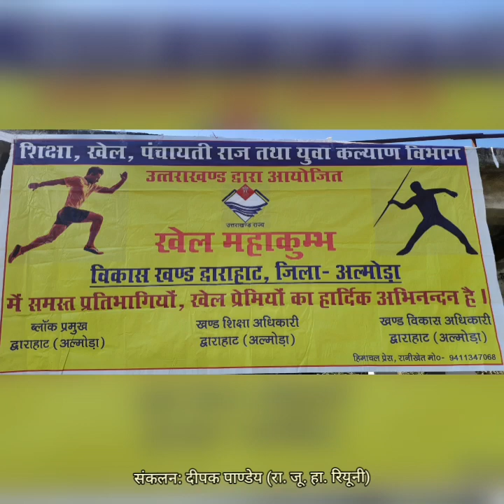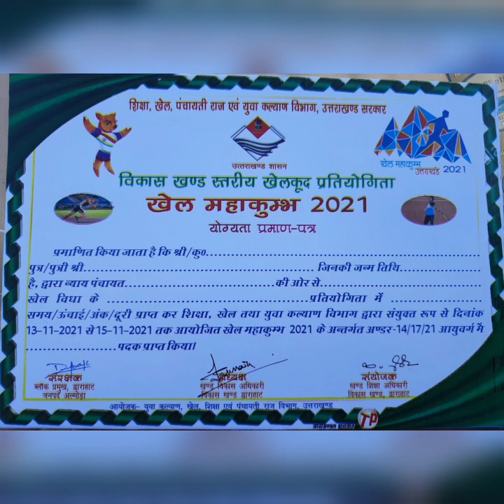ब्लॉक स्तरीय खेल महाकुंभ 2021, ब्लॉक : द्वाराहाट, Khel Mahakumbh 2021 Dwarahat, Uttarahanad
Created by: Deepak Pandey